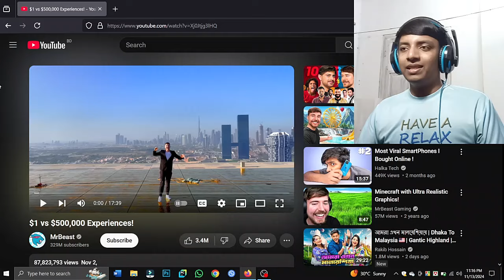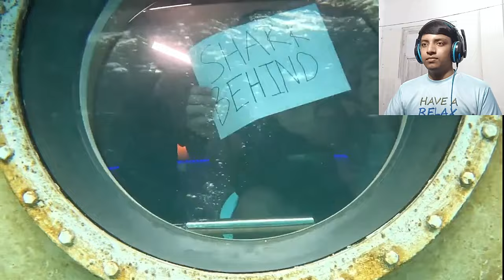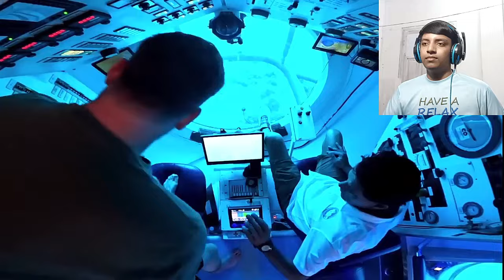$1 vs $500,000 Experiences! @MrBeast ~ reaction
বুর্জ খলিফার টপে MrBeast  😲 $1 vs $500,000 Experiences! ~ reaction

Keywords -
$1 vs $500000 experiences!

মিস্টার বিস্ট বাংলা,মিস্টার বিস্ট,মিস্টার বিস্ট বাংলা ভিডিও,মিস্টার বিস্ট হিন্দি,মিস্টার বিস্ট বাংলা ডাবিং,মিস্টার বিস্ট ইংলিশ,মিস্টার বিস্ট বাংলা চ্যানেল,মিস্টার বিস্ট বাংলা নতুন ভিডিও,মিস্টার বিস্ট কত টাকার মালিক,মিস্টার বিস্ট এর ভিডিও,মিস্টার বিস্ট বাংলায়,মিস্টার বিস্ট কে,মিস্টার বিস্ট বাংলা ভাষা,মিস্টার বিস্ট বাংলা কথা,মিস্টার বিস্ট বাংলা 2024,মিস্টার বিস্ট bangladeshi fan page

MrBeast videos -
7 Days Exploring An Underground City
100 Identical Twins Fight For $250,000
Men Vs Women Survive The Wilderness For $500,000
50 YouTubers Fight For $1,000,000
World’s Deadliest Obstacle Course!
$1 vs $1,000,000,000 Yacht!
$1 vs $100,000,000 Car!

Rahsan Hridoy is a Bengali Content Creator & Thumbnail Designer.

🟥 Warning
Please don't copy and re-upload my entire video.